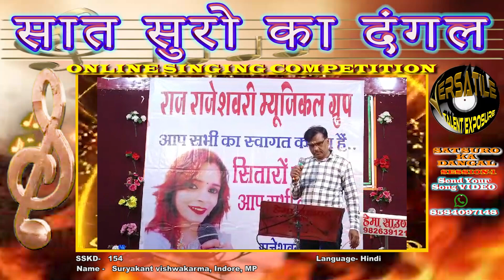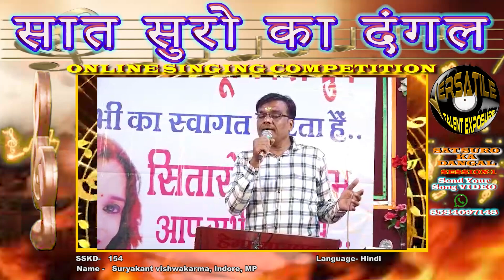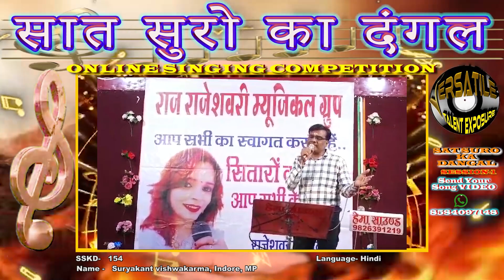Suryakant vishwakarma- "Sat Suro Ka Dangal Season 1